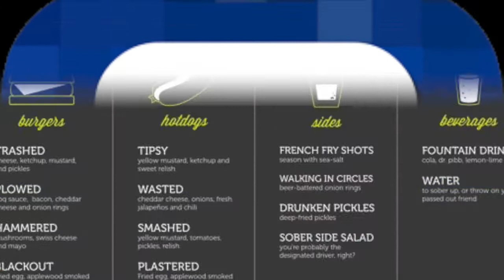Good Morning Daphne